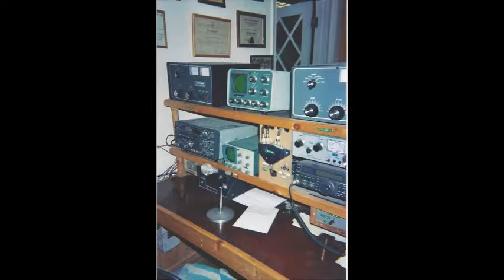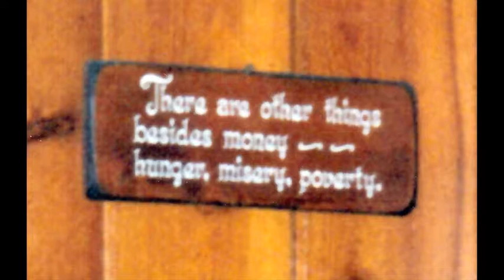Crotty Video Web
Memorial Video for Bob Crotinger, April 7, 1925 ~ September 16, 2013
In his retirement, Bob established a low-power FM station at his home in Tucson, which he dubbed KBOB. He delighted his neighborhood with his broadcasts, recording and playing back cassette tapes of "Old Time Radio". From one of those tapes and some pictures of Bob's life, I put together this short video for the memorial for anyone who would like to hear Bob's voice again.